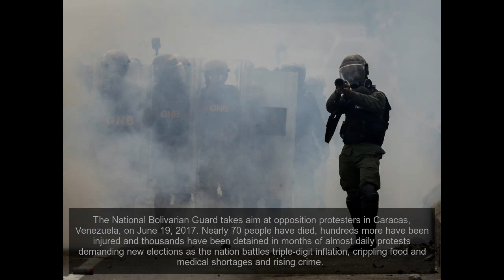Anti-government protests fill streets in Venezuela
An anti-government demonstrator pushes a old refrigerator to make a barricade to protest against President Nicolas Maduro's plan to rewrite the constitution in Caracas, Venezuela on July 29, 2017.
An anti-government activist is arrested during clashes in Caracas on July 28, 2017. Protesters took over streets in Caracas on Friday in a show of defiance to President Nicolas Maduro, as the crisis gripping Venezuela turned deadlier ahead of a controversial weekend election that has earned international scorn.
A man who is a resident of Petare neighborhood crosses through a barricade set up by demonstrators to protest against President Nicolas Maduro's plan to rewrite the constitution in Caracas, Venezuela on July 29, 2017.
Anti-government activists clash with riot police during a protest in Caracas on July 28, 2017.

A member of the national guard fires at opposition demonstrators during clashes in Caracas on July 28, 2017.

A banner that reads in Spanish "No to the Constituent Assembly" seen at Petare neighborhood in Caracas, Venezuela on  July 29, 2017. Despite four months of deadly protests and the threat of U.S. sanctions, Venezuela on Saturday found itself 24 hours away from a consolidation of government power that appeared certain to drag the OPEC nation deeper into a crisis that has entire neighborhoods battling police and paramilitaries while the poor root for scraps in piles of trash.
Members of the Bolivarian National Guard shield themselves from a Molotov cocktail as they confront a group of demonstrators during a protest against the government in Caracas, Venezuela on July 28, 2017.
A protester handling a Molotov cocktail confronts members of the Bolivarian National Guard during a protest against the government in Caracas, Venezuela on July 28, 2017.
Opposition demonstrators run during clashes with riot police during an anti-government protest in Caracas, on July 20, 2017.
A 24-hour nationwide strike got underway in Venezuela Thursday, in a bid by the opposition to increase pressure on beleaguered leftist President Nicolas Maduro following four months of deadly street demonstrations.
People cheer as the judges named by Venezuela's opposition-controlled National Assembly for a parallel supreme court, swear in during a ceremony in Caracas on July 21, 2017.
Venezuela's supreme court, which has systematically sided with President Nicolas Maduro to sideline the parliament, rejected a declaration by the legislature to name 33 judges for a parallel supreme court.
The president of the National Assembly of Venezuela Julio Borges, right, and the vice-president Freddy Guevara participate in a session of the institution in Caracas, Venezuela, Friday. The opposition Venezuelan parliament has named 33 new Supreme Court justices today as they consider the current judges are 'illegitimate'.
Firefighters work to douse the fire on a police boot set ablaze by opposition demonstrators clashing with riot police during an anti-government protest in Caracas, on Thursday.
Judges named by Venezuela's opposition-controlled National Assembly for a parallel supreme court, swear in during a ceremony in Caracas.
The president and vice-president of Venezuela's opposition-controlled National Assembly, Julio Borges, right, and Freddy Guevara respectively, swear judges named for a parallel supreme court in Caracas on Friday.The death toll in anti-government protests in the country since April has reached 100, prosecutors said Friday.
Opposition demonstrators and riot police clash during an anti-government protest in Caracas, on Thursday.
Bolivarian National Guard members clash with demonstrators during an anti-government protest in Caracas.
Judge Juan Jose Mendoza offers a press conference at the Supreme Court of Justice in Caracas on Friday.
Venezuela's supreme court, which has systematically sided with President Nicolas Maduro to sideline the opposition-controlled parliament, rejected a declaration by the legislature to name 33 judges for a parallel supreme court. The tribunal warned that opposition lawmakers risked charges of "usurption" for making that bid.
People sing Venezuela's national anthem, Friday, at a swearing-in ceremony for newly named Supreme Court justices, in Caracas, Venezuela. Venezuela's opposition-led National Assembly has sworn in new magistrates to the government-dominated Supreme Court during a ceremony held in a public plaza.
Demonstrators hold strike and lockout during the night hours, Thursday, in Caracas, Venezuela,.
Venezuelan police officer Oscar Perez participates in an anti-government protest in Caracas on July 13, 2017.
Perez, who attacked the headquarters of the Supreme Court of Justice with hand grenades thrown from a helicopter, appeared unexpectedly this Thursday at an opposers' rally and after issuing a brief statement fled quickly on a motorcycle.
A protester is detained by workers near the offices of state-owned Venezolana de Television (VTV) television station in Car